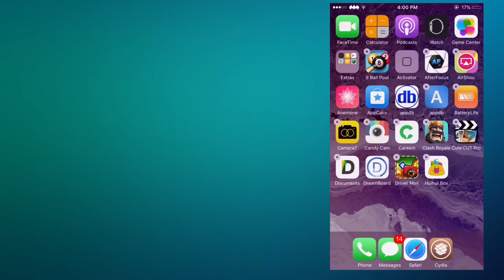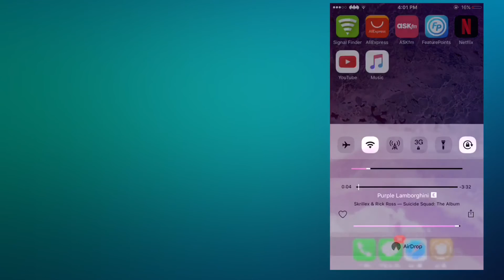Top 5 Cydia Tweaks For IOS 9.3.3  Music Vevo Maroon 5 MineCraft Iphone 7 Music Note Ios 10 apple